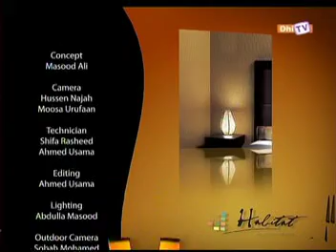Friday With Masood - Episode 84 - Part [ 5/5 ]